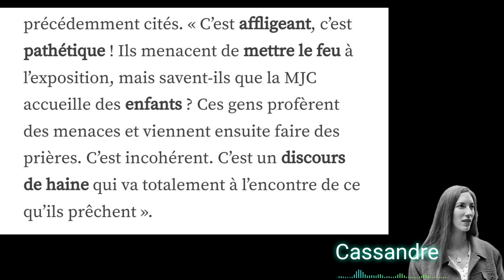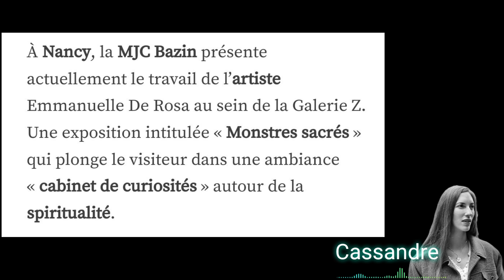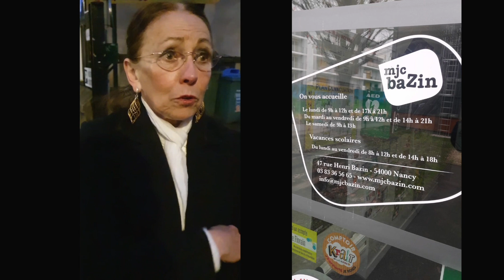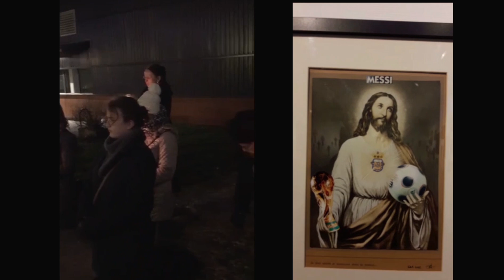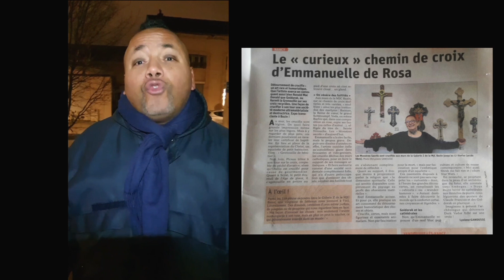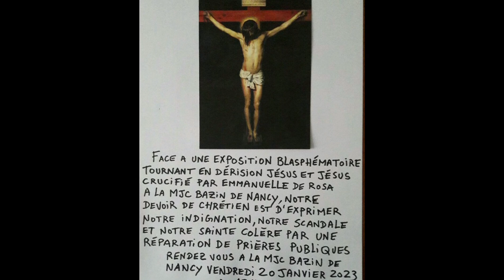Crucifix détournés, croyants insultés: des fidèles abandonnés par le diocèse prient en réparation.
Les chrétiens sont les croyants les plus persécutés dans le monde, y compris en France. Cela commence par des moqueries, des insultes, pretextant ici une performance artistique pour deverser la haine du christianisme, de Jésus Christ mort sur la Croix pour la remission de nos péchés et des croyants chrétiens qui ne font pas de bruit. Cet acte odieux soutenu par les pouvoirs publics participe à salir la religion catholique fondatrice de la France comme de notre civilisation, de notre culture et de nos valeurs.
"Qui est menteur, sinon celui qui nie que Jésus est le Christ? Celui-là est l'antéchrist, qui nie le Père et le Fils."